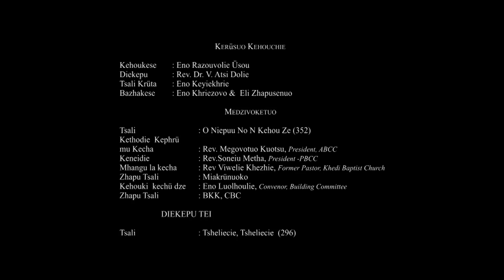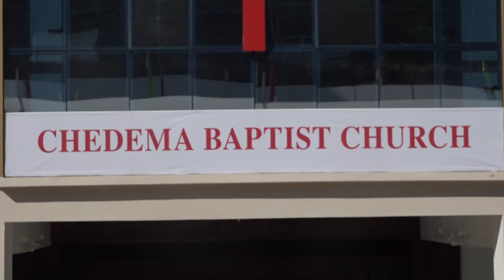Chedema Baptist Church New Church Building Inauguration ceremony (Kohima Nagaland)